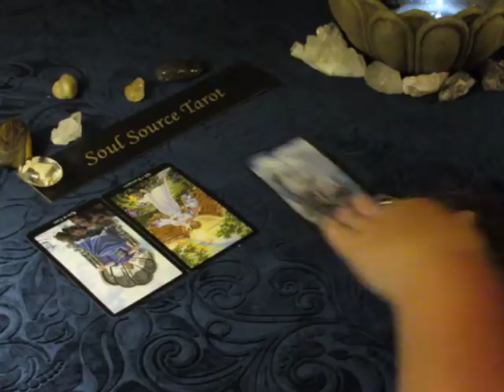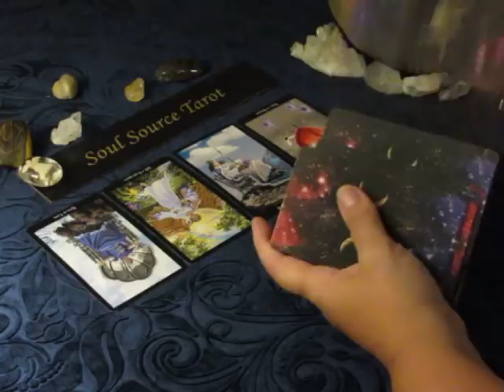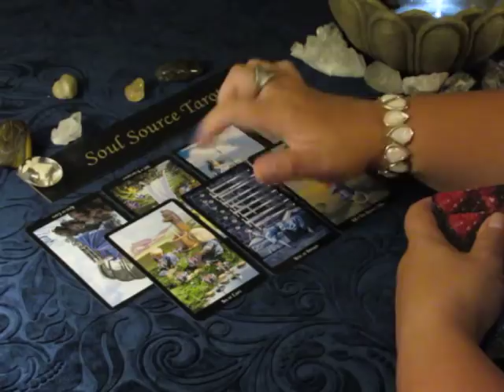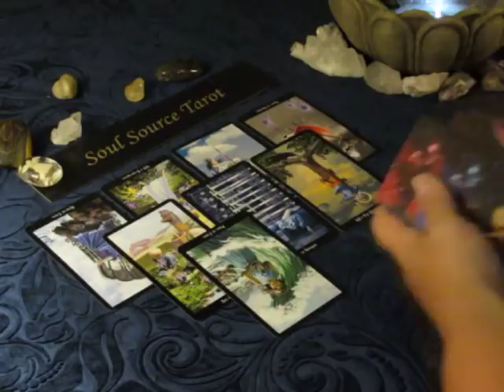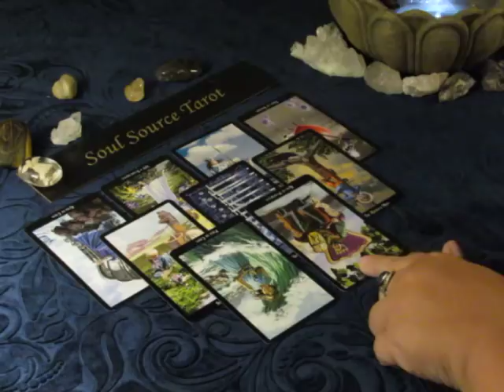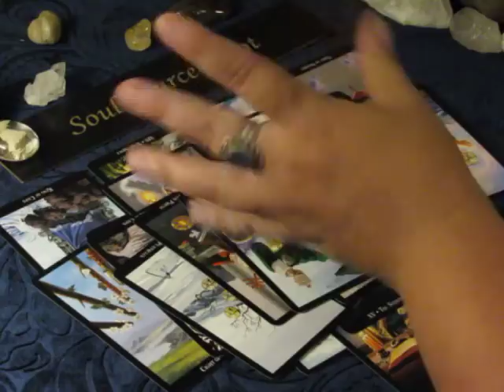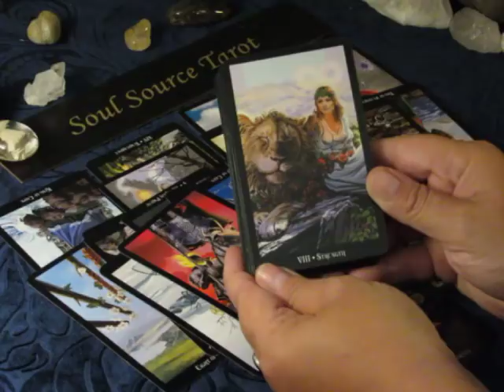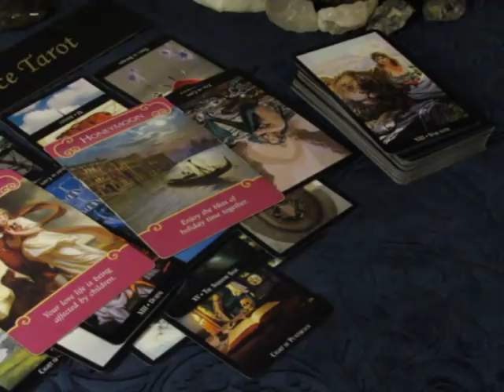~Leo~Love~Takes Strength~July 1 to 8, 2018 Leo Tarot Reading July 2018